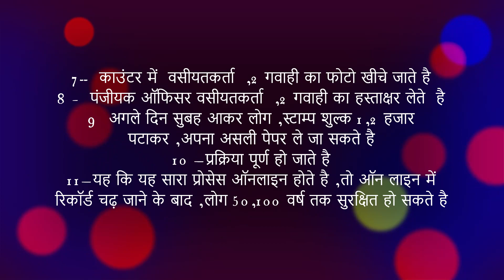वसीयत पत्र बनवाने का प्रोसेस- The process of making a will-paper or documents